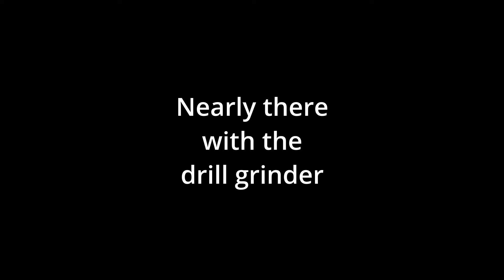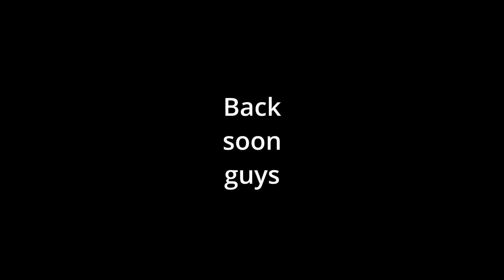Drill grinder build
Nearly there with the drill grinder, lower profile base, clamping bolts and 8mm spherical bearings#millingmachine